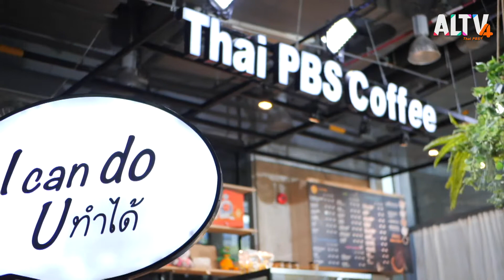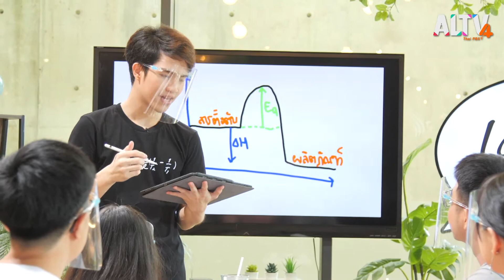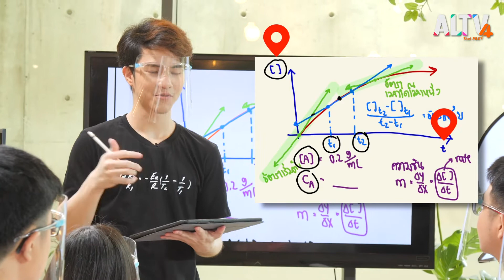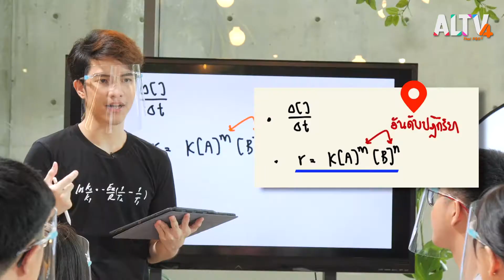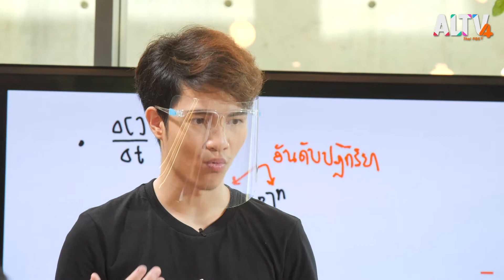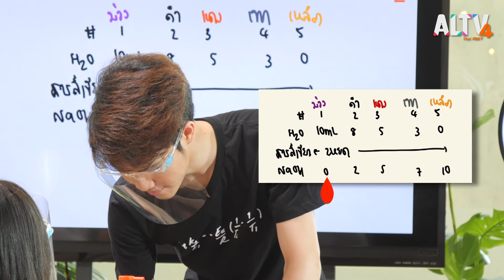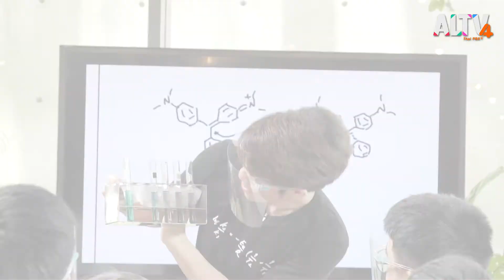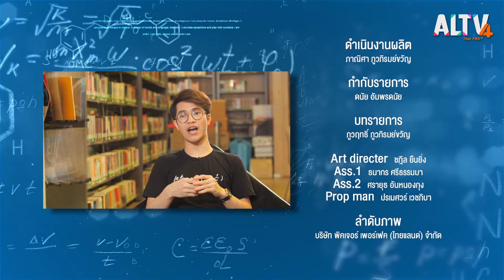I can do U ทำได้ EP.4 ติวเข้มวิชาเคมี (26 ก.ค. 63)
เราจะมาเพิ่มความรู้ในวิชาเคมี กับนักเรียนเรียนดี ดีกรีเหรียญเงินโอลิมปิก มาช่วยทำให้เข้าใจเคมีได้ง่ายขึ้น แบบไม่เครียด

ติดตามชมรายการ I can do U ทำได้ ออกอากาศทุกวันอาทิตย์ เวลา 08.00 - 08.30 น.

📌 รับชม ICanDoUทำได้ ทาง